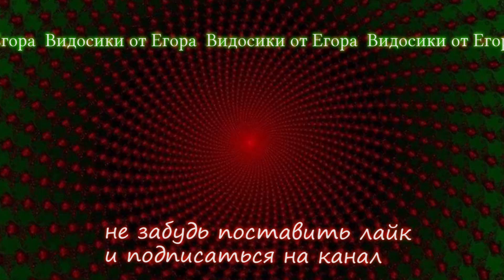бегу 6 часов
как я Бежал 6-часовой пробег по манежу в Ижевске.
БЕГ с Егором.
 В этот раз я вновь в Ижевске. Часто стал появляться там за последнее время. Оно и понятно: ехать не далеко и пробеги интересные случаются там достаточно часто. В этот раз результат не очень, в отличие от прошлого года. Но винить в это могу только себя, если бы не жалел себя и подольше потерпел бы, возможно бы побольше набегал бы. Но, Бы не Бы, а результат такой как есть. Как говориться: после драки поздняк дёргаться.

ПОМОЩЬ ПРОЕКТУ :
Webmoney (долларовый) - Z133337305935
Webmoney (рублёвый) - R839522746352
.Деньги которые вы мне скидываете, все до копейки копятся на счетах. И будут тратится только на развитие канала, либо на спортивную экипировку, либо на поездки на соревнования. Спасибо за помощь друзья.
бег Бег БЕГ сверхмарафон ультрамарафон